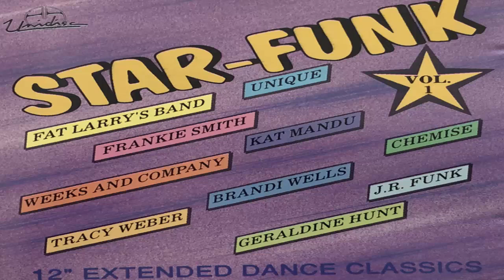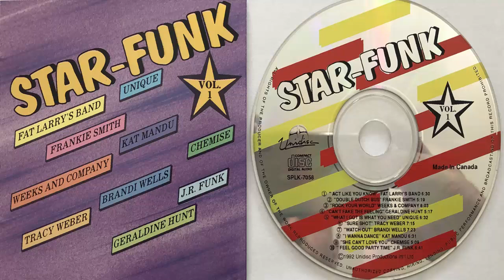Tracy Weber Sure shot (Maxi) (1981) (CD Import)